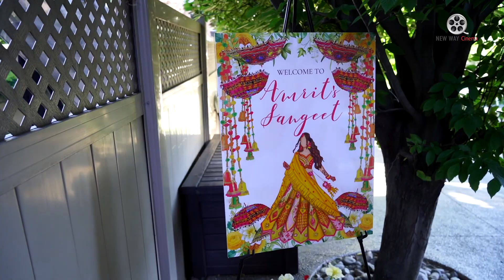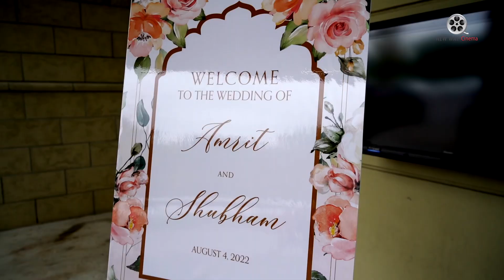Amrit & Shubham’s Wedding Highlights- Newwaycinema.com